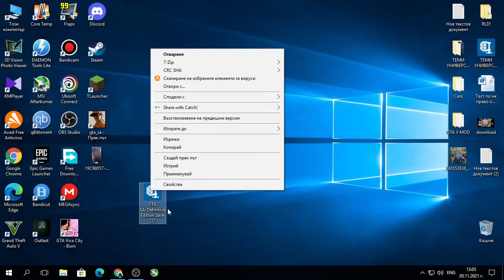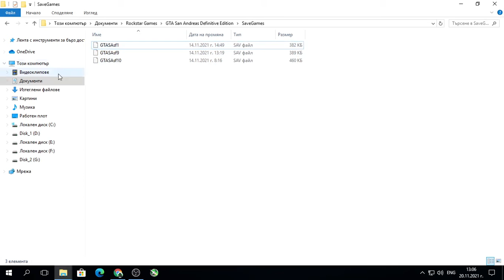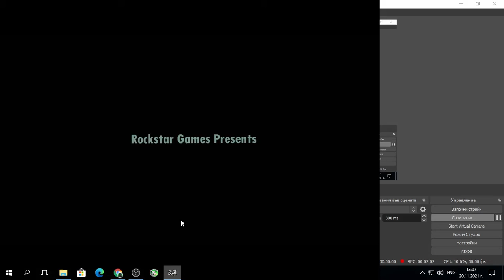How to put a 100% safe on GTA San Andreas Definitive Edition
Абонирайте се за канала ни с камбанка, за да не изпускате клипове на любимата си игра.
Може да подкрепите и моите приятели като се абонирате и за техните канали ето и линк за каналите им: